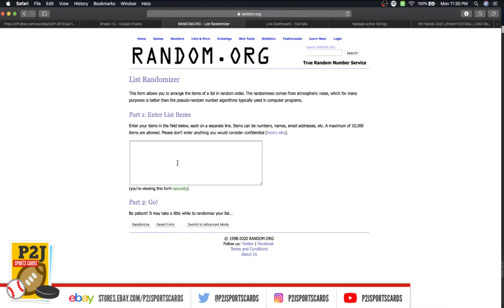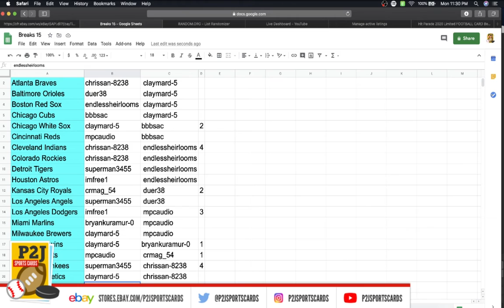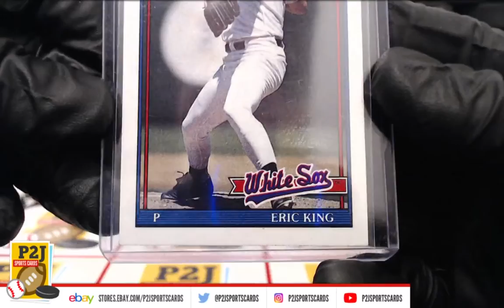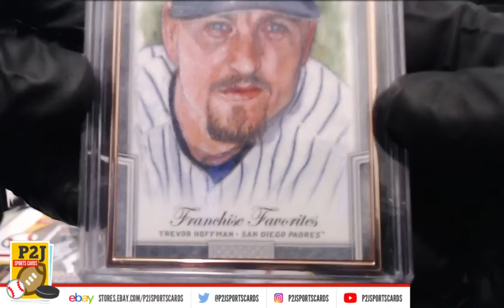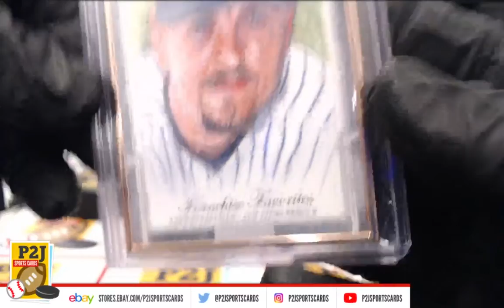Break #2686 2020 Gold Rush Baseball Value Pack Break mlb P2J Sports Cards